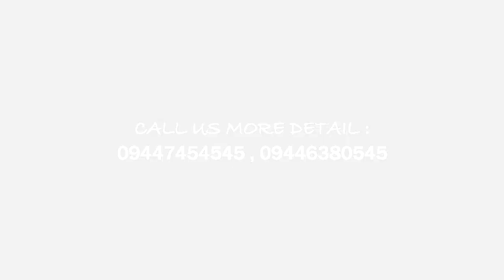SAMRAJ MAGIC NOW IN NORTH INDIA TOUR